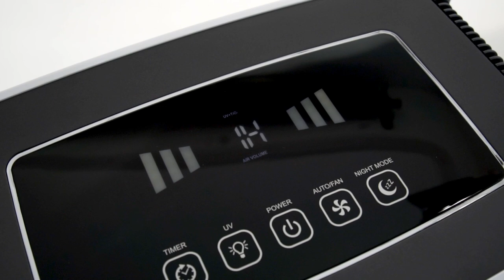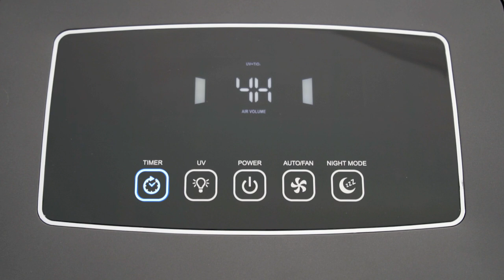Обзор очистителя воздуха AIC XJ-4600